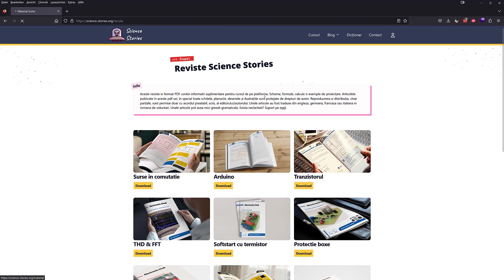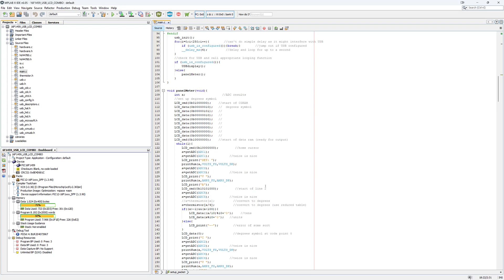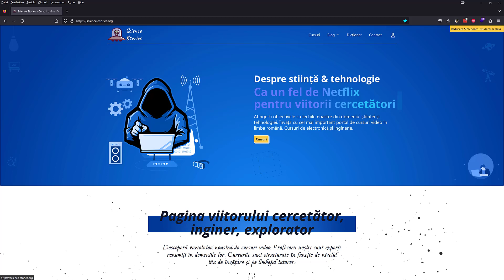Sistemul de racire pentru sursa de 45V si Firmware sistem monitorizare